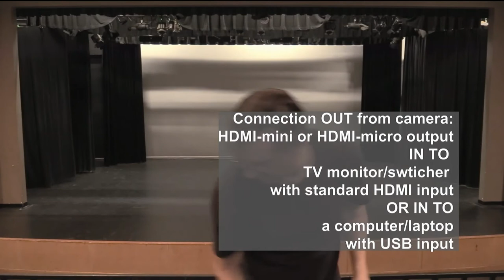Hands-On Technology Tips: #1 - Cameras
While cameras evolve from DSLR to mirrorless with WiFi, this video covers the most affordable way to connect a camera to a digital video switcher for live streaming purposes.